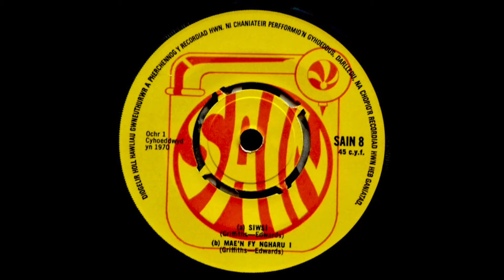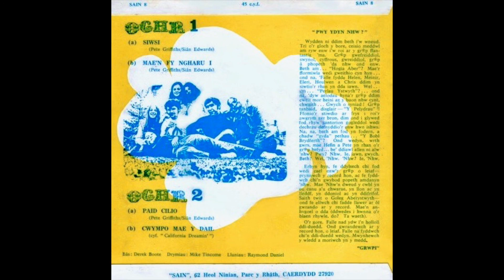Y Nhw ‎- Siwsi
Sain ‎SAIN 8 UK 1970